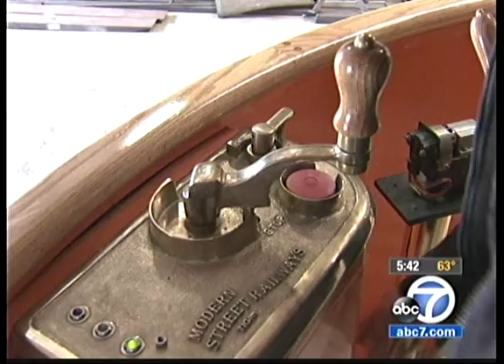TIG m KABC 7 Story 150130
TIG/m was featured in a spot on KABC-TV Channel 7 on Friday, January 30th, 2015 During the 5 O'clock news